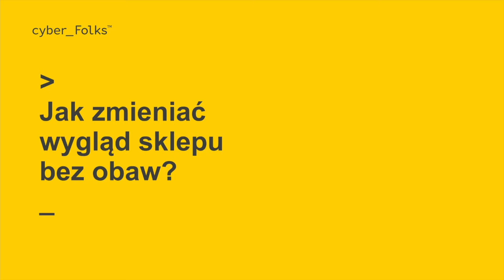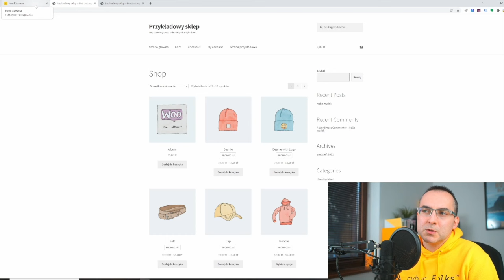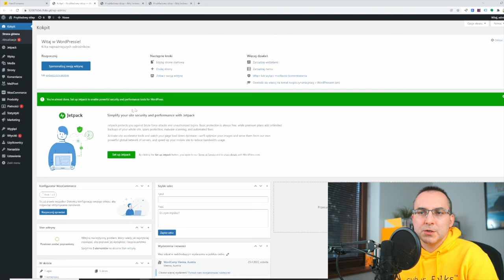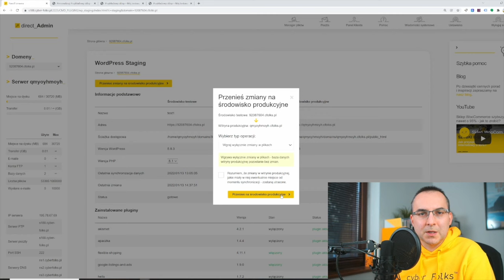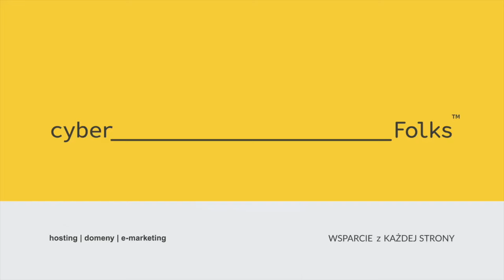Jak bezpiecznie zmienić wygląd sklepu na WooCommerce?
Jeżeli chcesz zmienić wygląd swojego sklepu na WooCommerce, ale obawiasz się, że naniesione zmiany nie będą spełniały Twoich oczekiwań - mamy dla Ciebie rozwiązanie!

Kopia Twojego sklepu za sprawą funkcji Staging. Czym ona jest?
🤜   kopiujesz swój sklep WooCommerce jednym kliknięciem
🤜.  na kopii sklepu wprowadzasz zmiany
🤜.  jeżeli wszystko jest ok, nanosisz zmiany na swój sklep
🤜  coś poszło nie po Twojej myśli? Nic straconego, przecież działasz na kopii sklepu, możesz próbować nieograniczoną ilość razy
🤜. Twój sklep na WordPress z wtyczką WooCommerce jest bezpieczny i wolny od ryzyka zmian!

Funkcja Staging dostępna jest w Hostingu WooCommerce. To wyspecjalizowany hosting pod Twój sklep na WordPressie z wtyczką WooCommerce. Zobacz, jakie jeszcze funkcje sprawiają, że to najlepszy wybór hostingu pod Twój sklep!